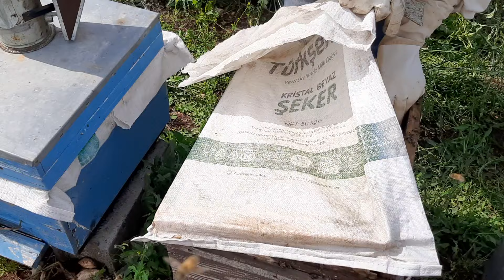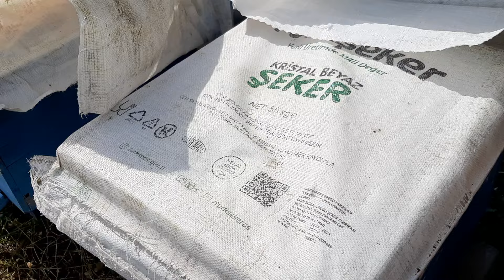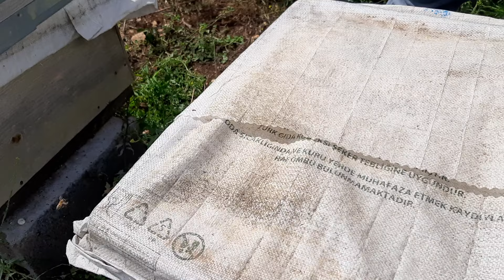Kovan Birleştirme. Bal akımına Hazırlık.